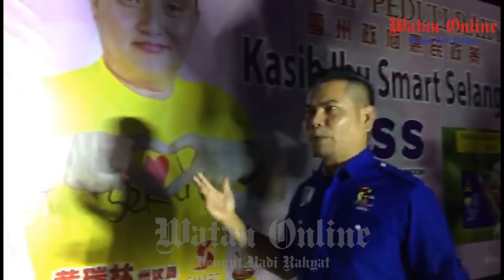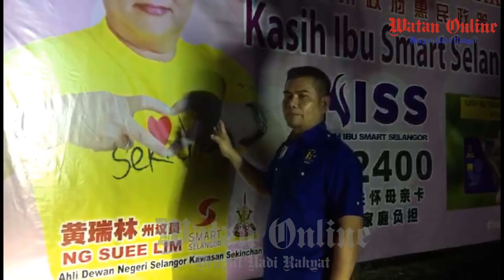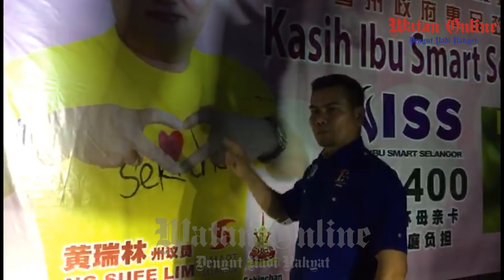GEMPAR AMARAN BUAT SUEE LIM : "SAYA AKAN ROBOHKAN SENDIRI" - JAMAL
Satu sidang media gempar telah diadakan oleh Ketua Bahagian UMNO Sungai Besar, Datuk Seri Jamal Md Yunos berhubung tindakan bekas Ahli Dewan Undangan Negeri (ADUN) Sekinchan, Ng Suee Lim yang memasang papan tanda kempen produk kerajaan Selangor yang dilihat bertujuan untuk mempopularkan dirinya.

Jamal turut mempersoalkan tindakan pihak Majlis Daerah Sabak Bernam (MDSB) yang tidak mengambil perhatian berkenaan perkara itu memandangkan Suee Lim bukan lagi ADUN Sekinchan.

Ekoran dari tindakan itu, beberapa laporan polis akan dibuat serta merta pada malam ini.

Suee Lim dilihat cuba bermain politik 'kotor' bagi meraih undi menjelang Pilihan Raya Umum ke-14 (PRU14) yang telah ditetapkan pada 9 Mei 2018.

 Oleh Hazierra Lukman